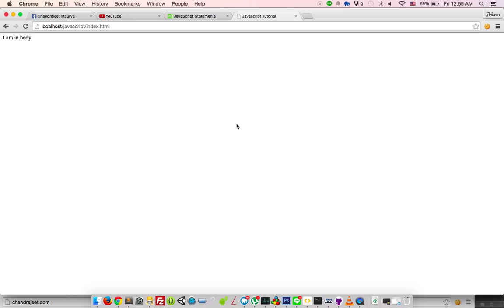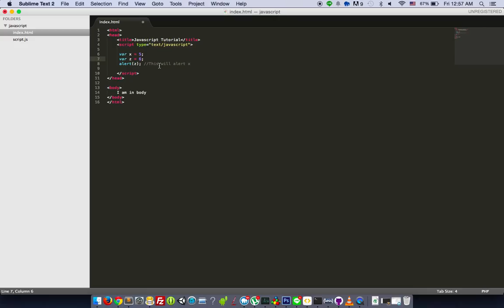วิธี comment โค๊ด - วีดีโอสอน Javascript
สอน javascript,javascript